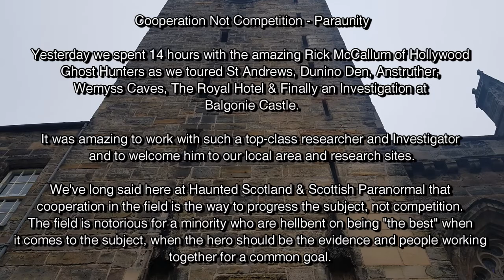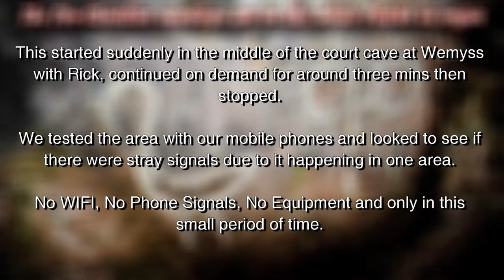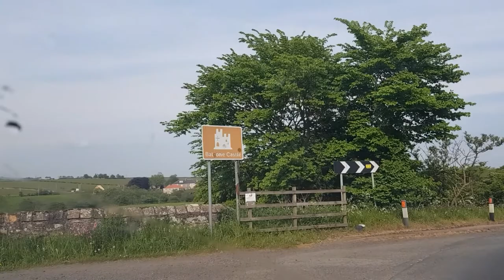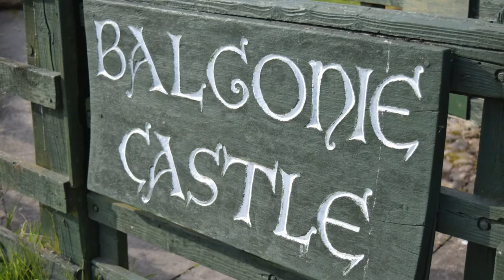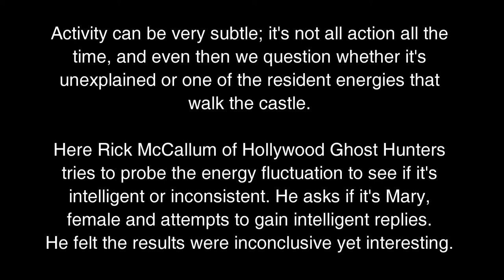Hollywood Ghost Hunters Meet Scottish Paranormal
Our dear friend Rick McCallum of Hollywood Ghost Hunters hooks up with us in the Kingdom of Fife, in Scotland for 14 hours research, fun and working together. We tour the hot spots, got to the caves and finish up at Balgonie Castle with the Laird of Balgonie.

Here is a small video showing some highlights of the day. I hope you find it interesting!

Information Sources | Haunted Scotland, Fife Paranormal Research Society, Greg Stewart Author & Researcher, Ryan O'Neill Author & Researcher, Online Archives, Wikipedia & More